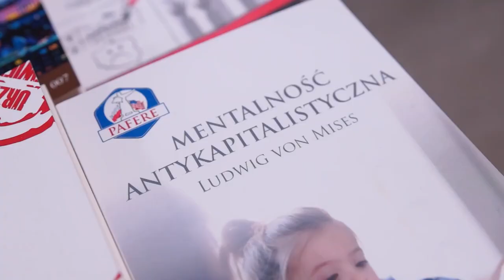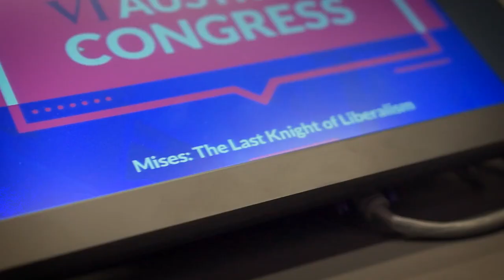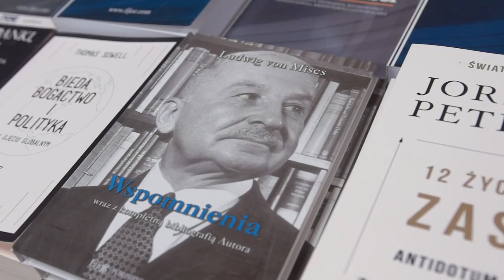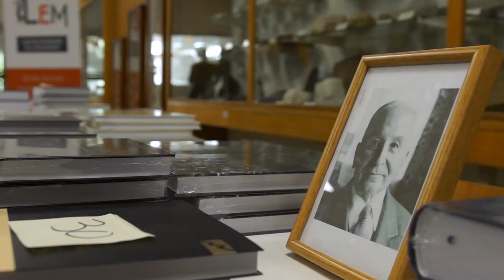Why Mises?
Nagranie z VI Zjazdu Austriackiego i Gali z okazji piętnastolecia działania Instytutu Misesa, które odbyły się w dniach 28-29 września 2018 r. w Krakowie.